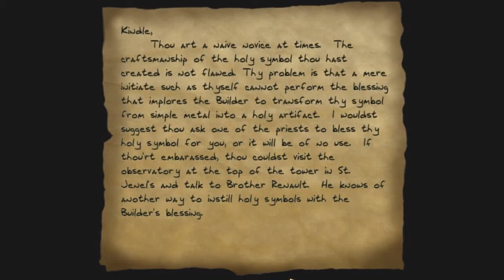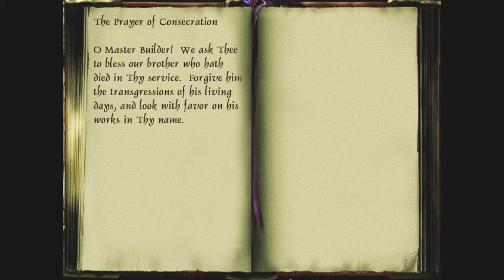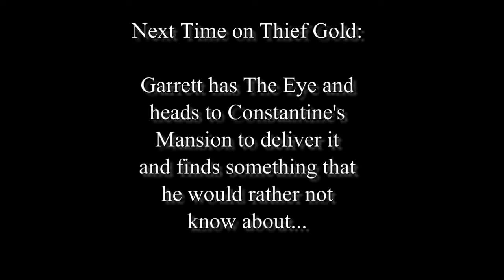NetMoverSitan Plays: Thief Gold - Part 46 - Open the Gate!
Garrett needs a way out and a dead Hammerite has a means of doing so, he just needs to do what his dead ally wants before he can leave.